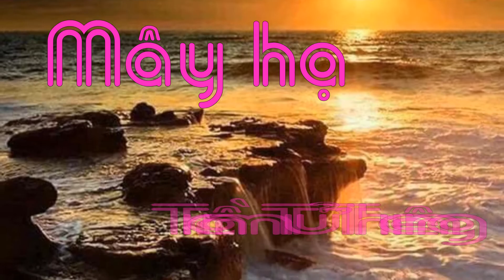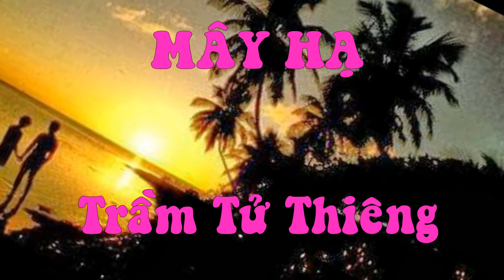May Ha (Tram Tu Thieng) - LN & THN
Mây Hà
Nhạc và lời: Trầm Tử Thiêng
Trình bày: Lara Ngô & Thu Hoài Nguyễn

Chân thành cám ơn các bạn đã ghé nghe Lara Ngô & Thu Hoài Nguyễn hát...Nếu đươc thì cho xin 1 "like" để ủng hộ tinh thần...Nếu "Subscribe" nữa thì còn gì bằng...Thân chúc mọi an lành